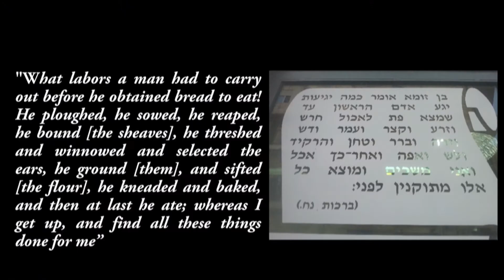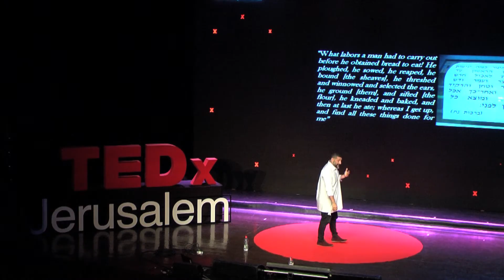How food and eating habits are affected by major historical events | Assaf Granit | TEDxJerusalem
A young chefs quest for his  culinary legacy

Assaf Granit, was born and raised in Jerusalem and is one of Israel’s top restauranteurs. His cooking skills, he says, were acquired from sticking close to his grandmother and absorbing the tastes and scents of the streets of Jerusalem.

At an early age Assaf found himself working at various restaurants in Jerusalem, followed by a number of internships in Europe.

Assaf opened his own restaurant, “Machneyuda”. His team of restauranteurs opened “Yudal’e”, "The Culinary Workshop" and “Talbiye”, becoming “The Machneyuda Group”.

Granit recently returned to the small screen as a judge on the Israeli reality TV show “Games of chefs”.
Granit will also mentoring at a new TV show the Israeli version of – "Hell's Kitchen".